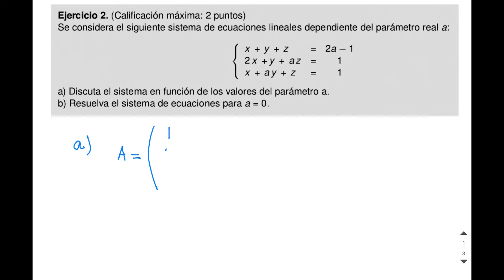EXAMEN EVAU 2021 MATEMÁTICAS APLICADAS EJERCICIO B2 (MODELO) SISTEMA DE ECUACIONES CON PARÁMETROS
En el vídeo resolvemos el ejercicio 2 del modelo B del modelo de la Evau 2021. Se trata de un sistema de ecuaciones con parámetros que resolvemos del siguiente modo:
1) Aplicamos el teorema de Rouché para discutir el sistema según los valores del parámetro.
2) Resolvemos el sistema según el valor del parámetro indicando aplicando el método de Gauss.